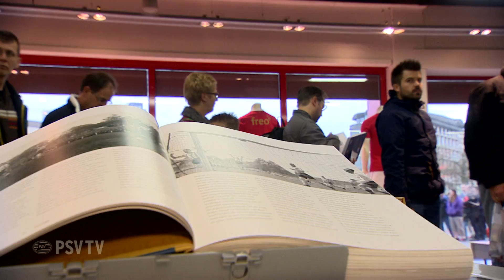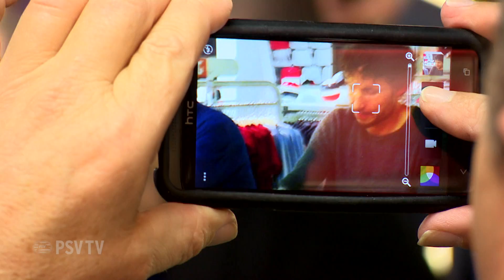Signeersessie jubileumboek groot succes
Spelers en auteurs signeren PSV 100.